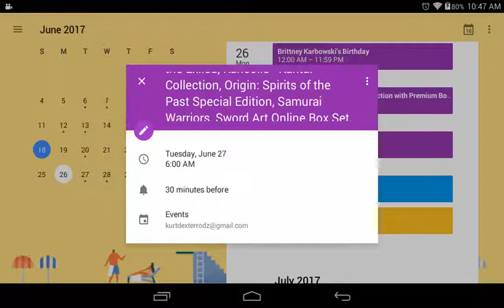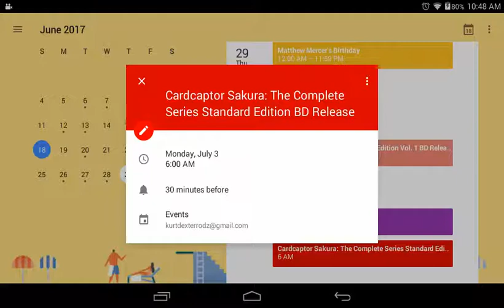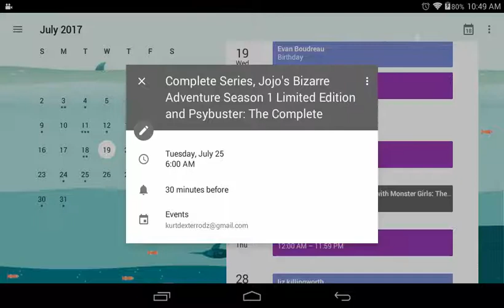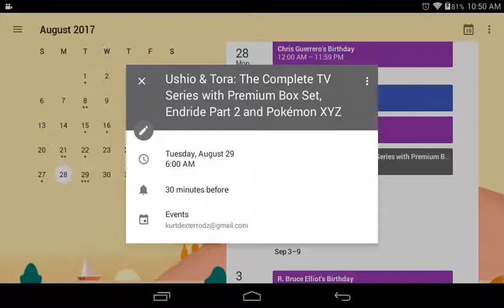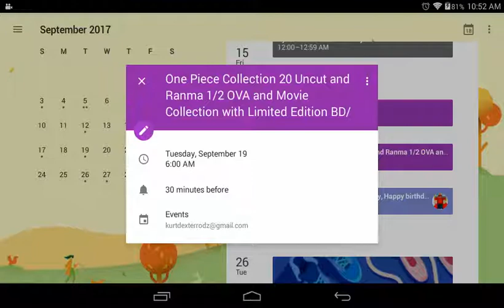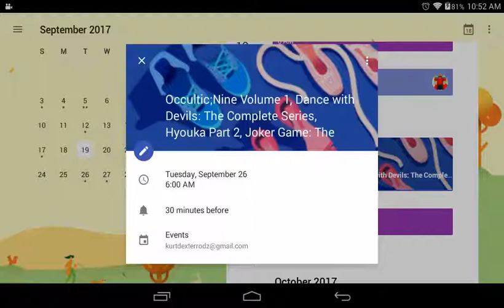Upcoming English Dubbed Anime Release Date in 2017 Part 7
Here is the upcoming English dubbed anime release date in 2017 part 7